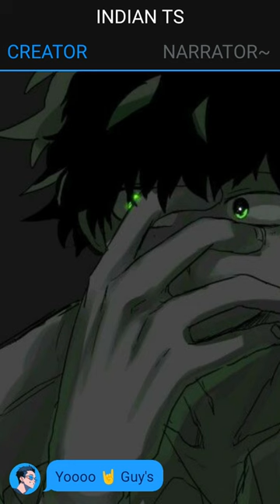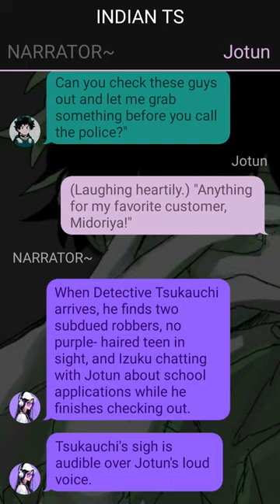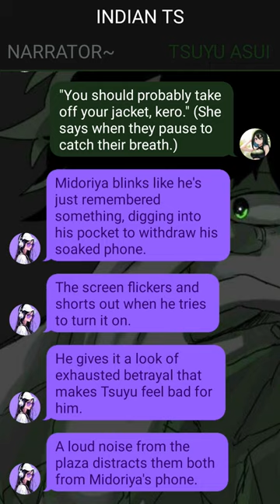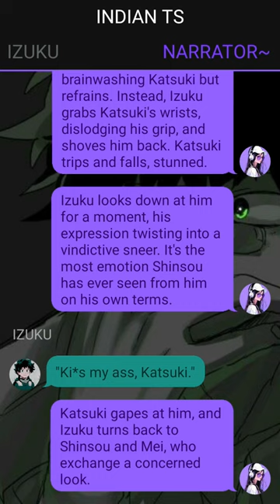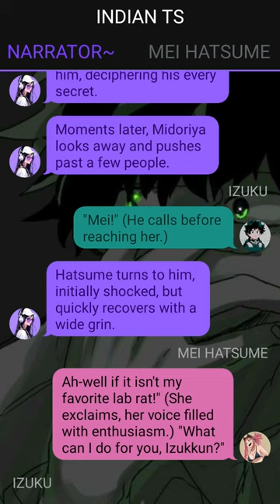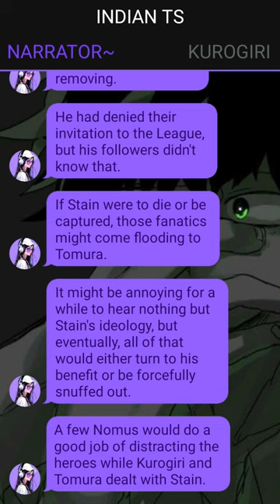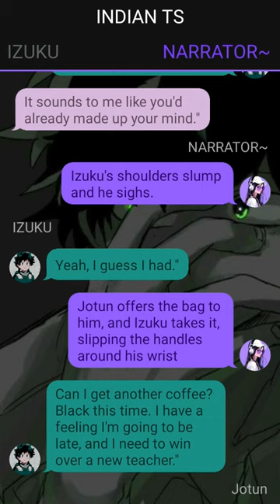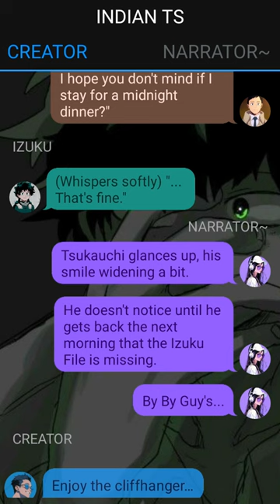HeartBroken Deku Texting Story ~ Pt~ 1 -- Izuku X ??? -- Mha Texting Story